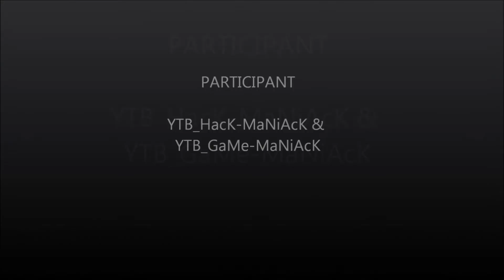Envie d une pause sur die rise ^^ hd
Yep tout le monde ces ADdictGaMiNgOffiCiel
on se retrouve pour une toute nouvelle video sur die rise vous vous sentez un petit peu lourd et bien passez par ce petit wallbreach vous verrez on se sent beaucoup mieux apres ^^.

Bonne video

Suivez-nous

Les petit pouce vert sont des gros coup de pouce pour notre chaine
afin de nous developer